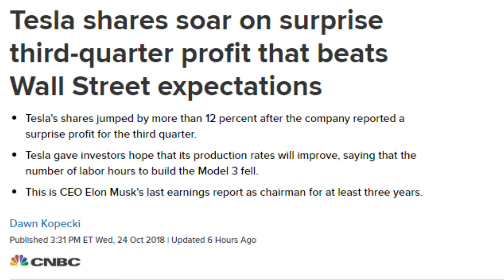Tesla Stock Earnings Review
Hi Everyone, today i talk about my review of Tesla's earnings.